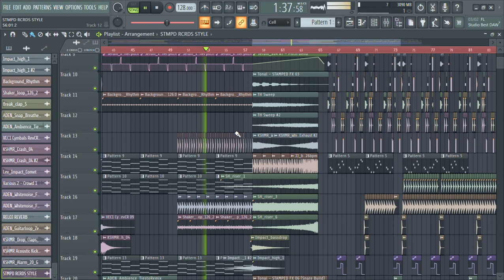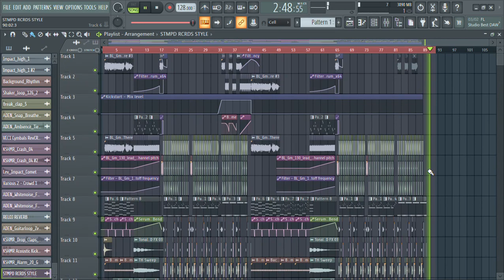FULL PROFESSIONAL STMPD RCRDS STYLE [MARTIN GARRIX, JULIAN JORDAN, LOOPERS, JONAS ADEN] FLP DOWNLOAD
✅Includes:

FLP file

Samples

Presets

Acapella

Mixing and mastering technique

📋 Plugins you need to open the project file properly:

ozone 8

endless smile

invisible limiter

ott

camel crusher

kickstart

sausage fattener

wider

little alterboy

the glue

dbluetapestop

decapitator

spire

serum

sylenth 1

nexus 2